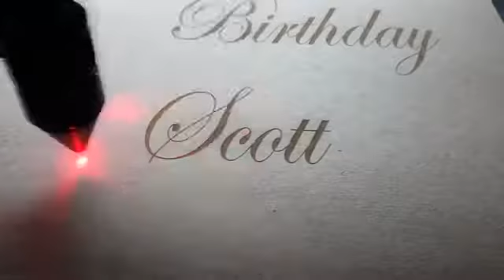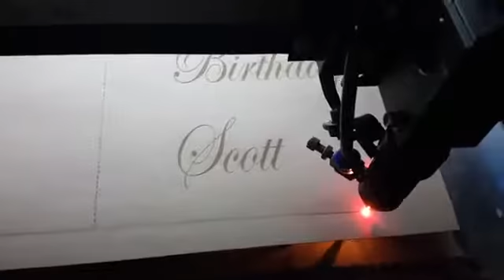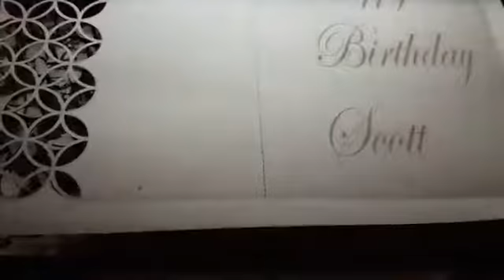Laser cutting and engraving machine for birthday card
STYLECNC® CO2 Laser engraving machine 60W/80W/100W/130W/150W/180W is designed for engraving and cutting wood, glass, paper, acrylic, leather, fabric, stone, plastic, etc.